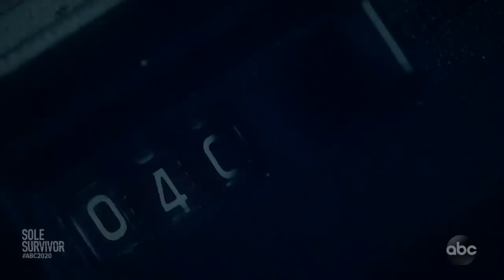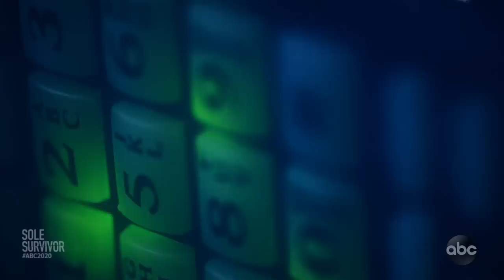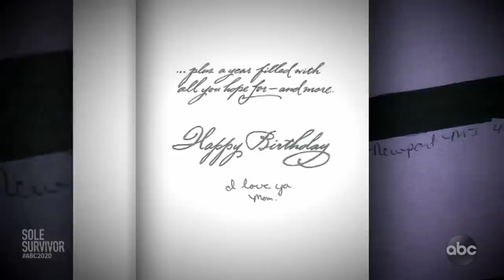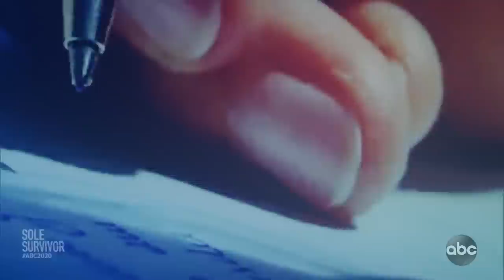Sole Survivor l 20/20 l PART 5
Investigators kept a close eye on John Robinson, but didn’t have the evidence yet to charge him with murder. They arrested him on other charges and continued to investigate.